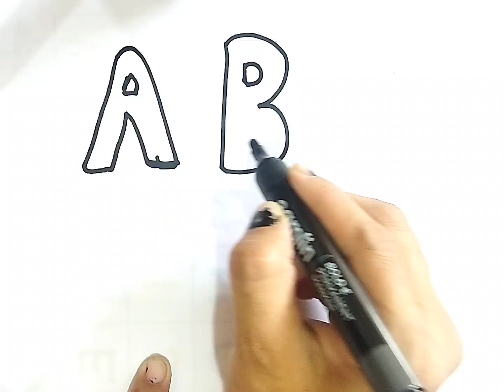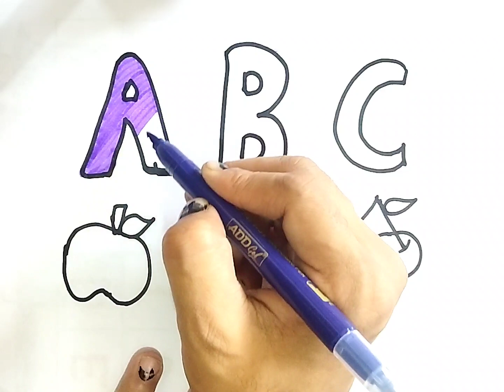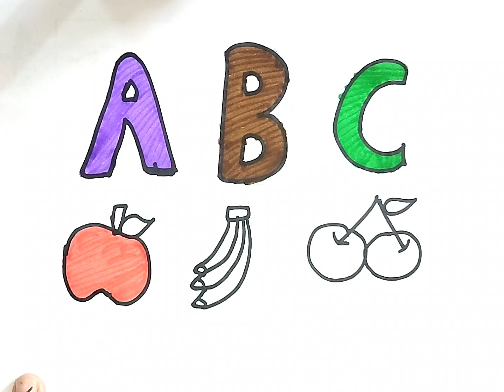ABCD for kids | Abcd rhymes | Alphabet | Phonics song | A for apple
Your query :
1. a for apple b for ball c for cat d for dog,
2. छोटे बच्चों को ए बी सी डी लिखना सिखाए, 3. alphabets
4. abcd
5. Abc dotted tracing
6.A to Z Alphabet
7. ABCD
 8. Phonics sound
9. Capital letters
10. A for apple B for ball,
11. छोटे बच्चों की पढ़ाई
12.kids class
13. abcde for toodlers
14. phonics sound abcd
15. a se anaar aa se aam
16. a for apple b for ball c for cat
17. abcd
18. phonics sound for kids
19. अ से अनार
20. alphabets
21. A for apple B for banana
 22. alphabets writing
 23. kids class
24. abcdefghijkl
25. A for apple
26. अ से अनार
27. abcd
28. phonics song abcd
29. abcd song for kids
 30. abcdefghijklmnopqrstuvwxyz
31. a for apple b for ball c for cat
32. abcd
 33. abc song
 34. abcd rhymes
35. a for apple b for ball
36. phonics sound abc
37. abc learning for toodlers
38. A for apple video
39. अ से अनार वीडियो
40. abcd song video
41. phonics song video
42. abcd song
43. abcde
44. a for apple b for ball c for cat
45. abcd abcd rhymes
 46. abc song
47. abcd rhymes
 48. a for apple b for ball
49. phonics sound video
50. abc learning for toodlers
51. A for apple,B for ball,
 52. Alphabet video
53. ABCDE
54. छोटे बच्चों की पढ़ाई की वीडियो
55. अ से अनार आ से आम
56. a for apple b for ball
 57. abcd rhymes
 58. abc learning for kindergarten
59. alphabets abcd
60. coloring
61. abc song
62. abc song nursery rhymes
63. a for apple b for ball
64. a b c d e f g h i j k l m n o p q r
65. abc song phonics for kids
66. a b c d e f g h i j k l m n o p q r s t u v w x y z
67. a for apple b for ball c for cat d for dog
68. a for ant b for bus c for car d for doll
69. abc song video
70. a b c song
71. abcd song
72. a b c d song
73. abc 123
74. color song
75. number song
76. kids song
77. 123 song
78. new abc song
79. abc song phonics
80. abcd
81. abc
82. a for apple songs
83. a for apple rhymes
84. abc kids - tracing & phonics
85. abc kids cartoon
86. Abcd for kids
87. abcd for kids
88. abcd for kids learning
89. abcd for children
90. abcd for babies video
91. abcd for children
92. abcd for children learning
93. a for apple b for bada apple
94. a for apple abcd
95. a for apple mane save
96. a for apple song for kids
97. abcde
98. abcd abcd
99. k se kabutar kh se khargosh
100. a se anaar aa se aam
101. big number song
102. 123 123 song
103. abc abc
104. colours names
105. drawing
106. alphabe tracing a to z
107. abcde badka apple
108. a for apple b for ball new video
109. phonics sound new video
110. a se anaar aa se aam k se kabutar